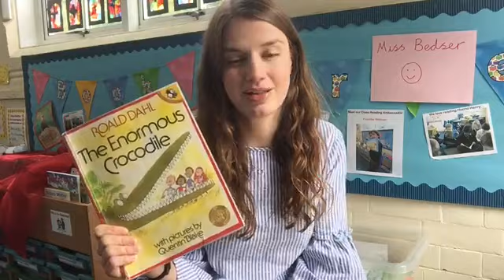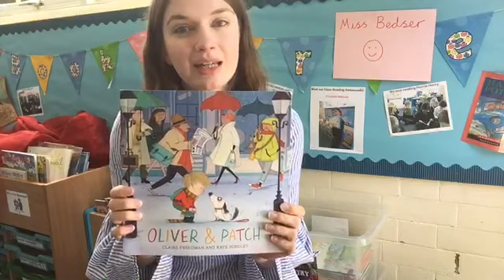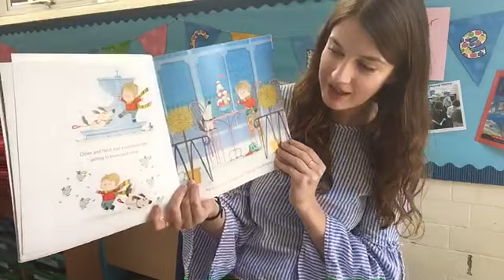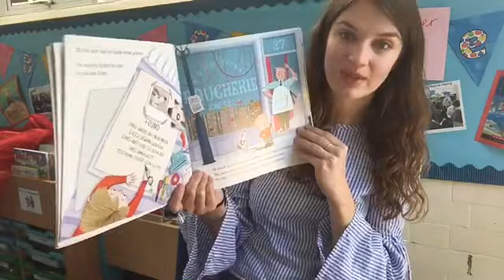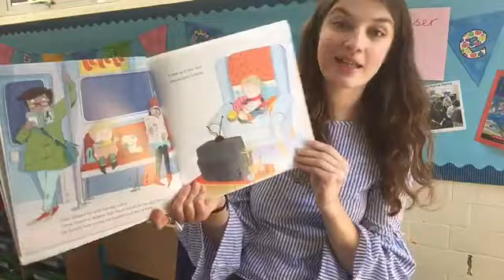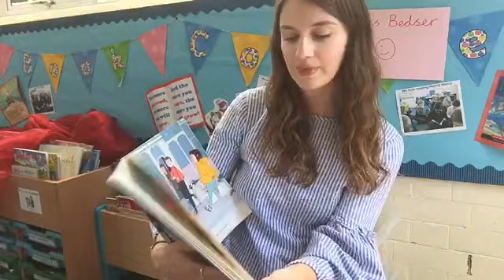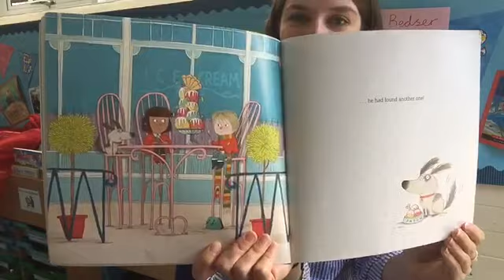Meet Miss Bedser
Hello to everyone joining Kingfisher Class in September! Meet Miss Bedser who is new to Gorse Ride and we know you'll enjoy making her feel very welcome next term.